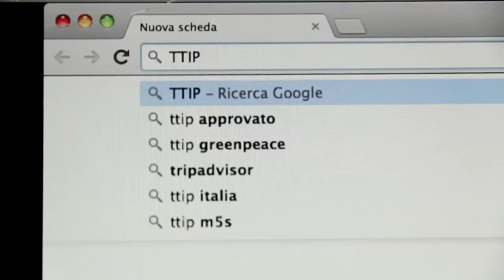Il TTIP sotto la lente di Confagricoltura alla Millenaria di Gonzaga.